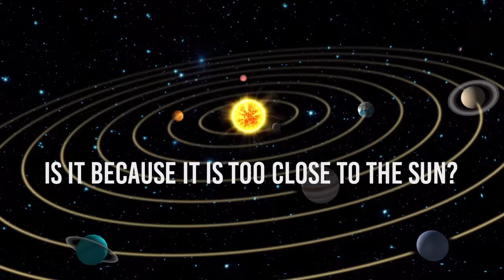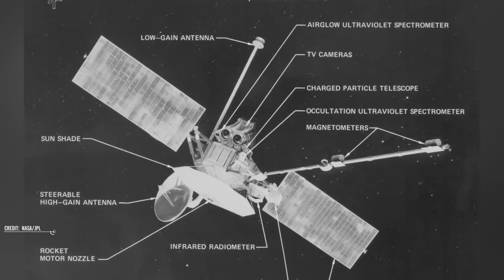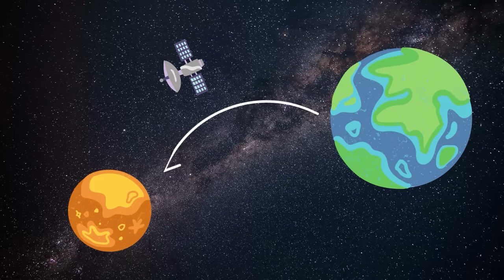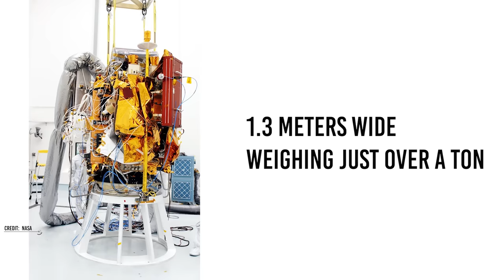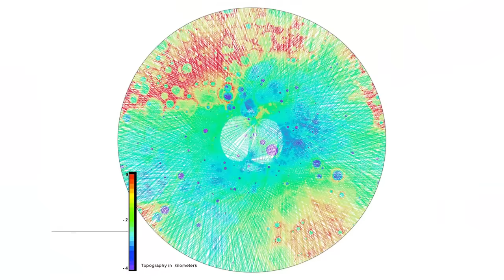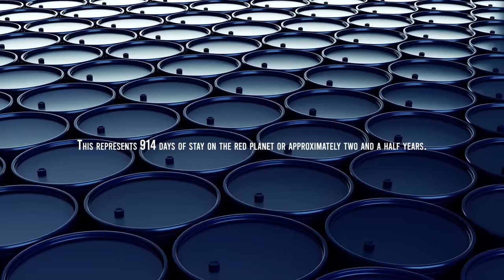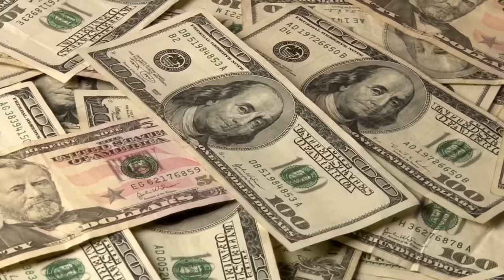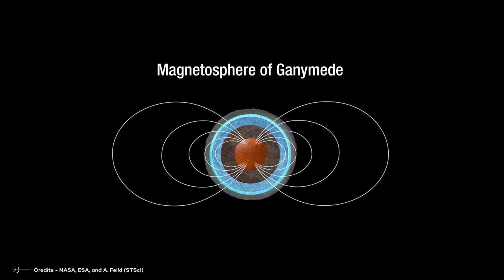Why Is It So Hard To Get To Mercury, Mars And Jupiter?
Why is Mercury the most difficult planet to visit despite being close to earth?

Even though Mercury is the second closest planet to Earth, this is also the most challenging planet to visit, but why?
Is it because it is too close to the sun? Because of its high temperatures? Or will the composition of the planet have something to do with it? The answer will surprise you!

The closest planet to Earth is Venus; yes, you heard right, Venus; although it is popularly said that the planet more like Earth is Mars, the closest is Venus because it is only 25 million miles (40 million km) from the Earth at its closest point.

Why is it so difficult to get to Mars?
In addition to Earth, Mars is the planet with the best conditions to host humans. Space agencies such as SpaceX or NASA are planning to take the next generation of astronauts to the red planet, but it has not yet been achieved, Why is it so difficult to get to Mars?
let's start!
During the space race in the 60s, NASA successfully took six missions to the moon that placed 12 astronauts on the surface of our natural satellite. Having gone to the moon several times nearly five decades ago and is used to seeing astronauts travel to space almost routinely, having extended stays on the International Space Station, it's tempting to think that sending humans to Mars could be perfectly plausible today.

Is it challenging to get to Jupiter? Why have we never seen its interior?

Jupiter is the most visited gaseous planet of all; throughout the history of space exploration, it has been visited by nine spacecraft; however, so far, only one ship has managed to cross its dense atmosphere to observe its interior. Is it tough to land a spaceship on Jupiter? What's inside the gas giant?

Video Chapters:
00:00 Introduction
00:02 Why is it so hard to get to Mercury?
10:45 Why is it so hard to get to Mars?
23:18 Why is it so hard to get to Jupiter?